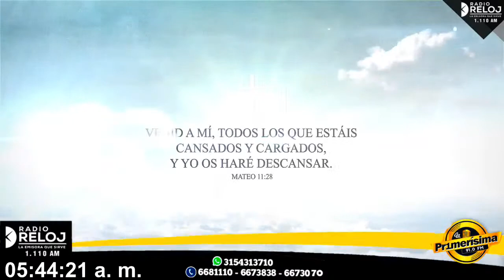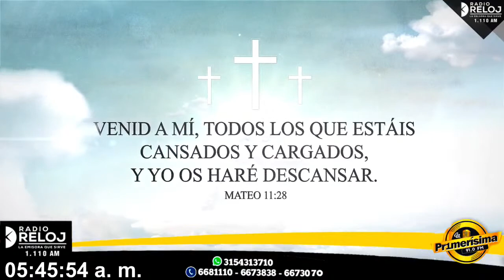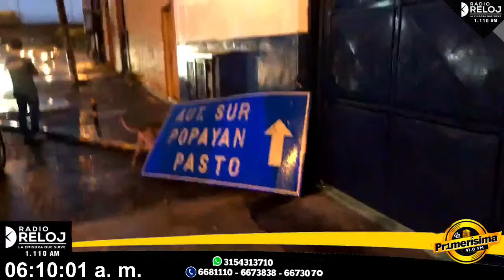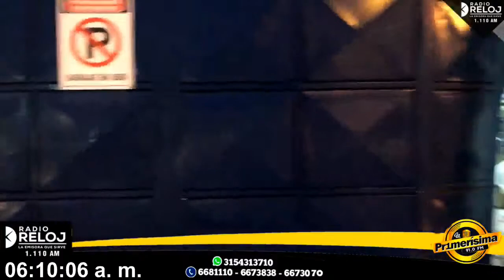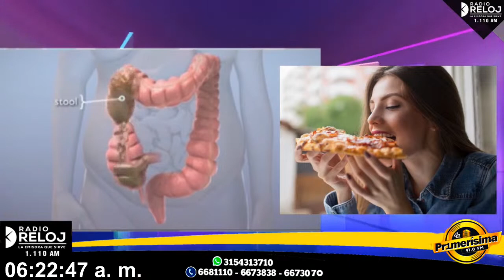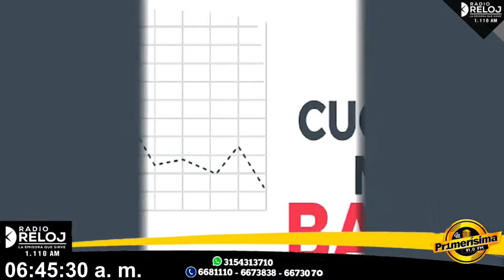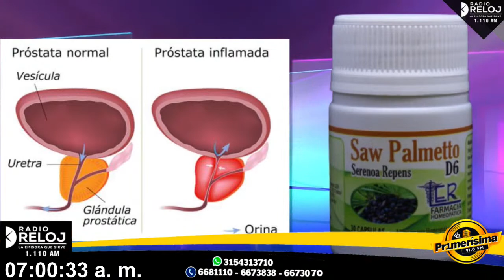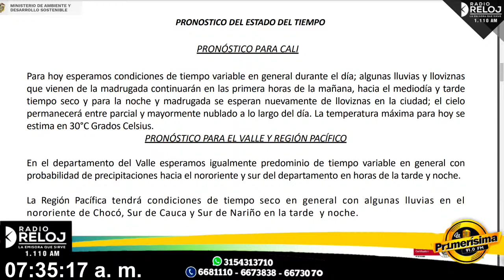16 DE FEBRERO LAS NOTICIAS DE RADIO RELOJ Y LA PRIMERÍSIMA 📻🇨🇴📡🎙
Información actual de Cali, el Valle del Cauca y el mundo a través del informativo más escuchado del sur occidente colombiano Las Noticias de Radio Reloj 1.110 AM y la Primerísima 91.0 FM; bajo la dirección de Luis Eduardo Reyes 📻🇨🇴
¡BIENVENIDOS!😊